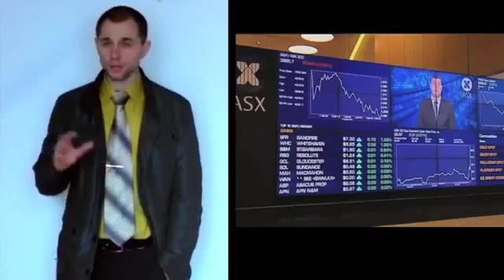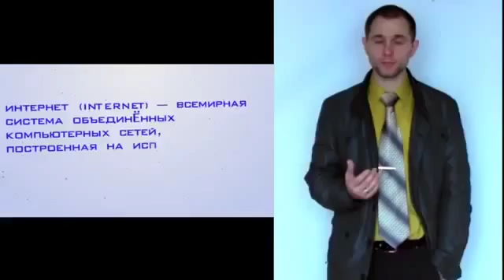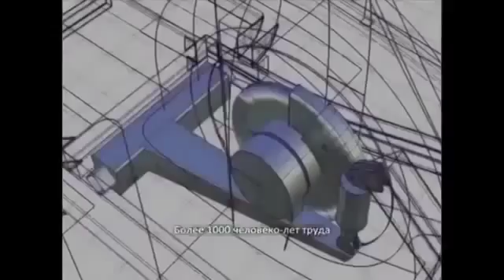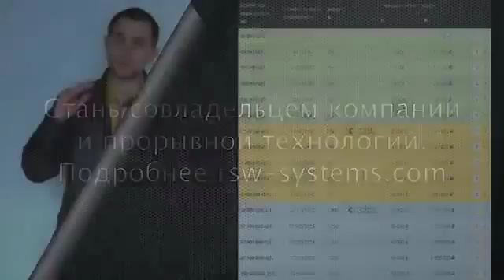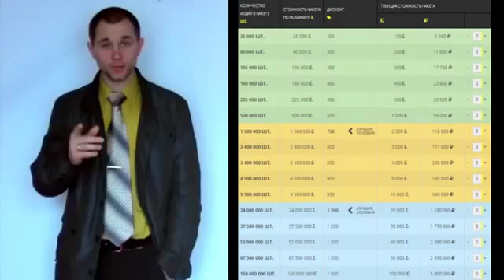Отзыв инвестора о компании RSW systems Бизнес на 250 лет!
Проект который позволит Вам стать не просто обеспеченным а очень богатым человеком.
Хотели бы Вы, чтобы в самом начале своей карьеры Стив Джобс или Генри Форд предложили купить их акции и стать совладельцем технологий?
Сегодня у каждого из нас есть возможность стать совладельцем компании и разработок , оцененных в 150 млрд. долларов, купив акции с огромным дисконтом на сегодняшний день, рост через 2-3 года ожидается в сотни-тысячи процентов.
Проект на все времена.